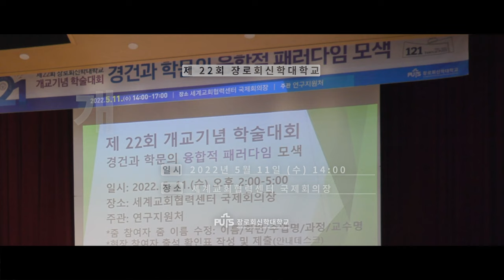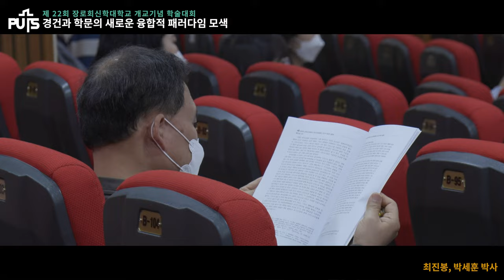[학교생활] 제22회 개교기념 학술대회 | 장로회신학대학교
장로회신학대학교는 5월 11일(수)에 세계교회협력센터 국제회의장에서 "경건과 학문의 새로운 융합적 패러다임 모색"이라는 주제로 학술대회를 개최했습니다. 연구지원처 주관으로 진행된 교내 학술대회로 2000년도에 시작된 개교기념 국제학술대회를 잇는 22번째 개교기념 학술대회입니다.

이번 대회의 취지는 개교 121주년을 맞이하는 시점에서 코로나 팬데믹 상황으로 인한 시대적 전환 및 교육생태계의 변화에 따라 장로회신학대학교 신학교육 전반에 걸친 경건과 학문의 융합적 패러다임을 모색하는 것이으로, 고원석 연구지원처장의 인사, 김운용 총장의 환영사 및 개회기도 후 연구 1팀의 기조 발제, 연구 2팀의 신학교육을 주제로 한 발표와 패널토의, 연구 3팀의 경건교육을 주제로 한 발표와 패널토의로 진행되었습니다.

첫 번째 팀은 고원석 박사(연구지원처장, 기독교교육)와 양정호 박사(연구지원처 교육행정교원, 역사신학)팀으로 "신학함의 융합적 과제", 두 번째 팀은 서원모 박사(역사신학), 김효숙 박사(교수학습개발원 교육행정교원, 교육공학), 임성은 박사(서경대, 행정학)팀으로 "목회역량 강화를 위한 신학교육의 융합모델 연구", 세 번째 팀은 최진봉 박사(예배설교학)와 박세훈 박사(영성신학)팀으로 "말씀묵상과 예배, 일상을 위한 장신대 경건의 방향성 연구"라는 제목으로 연구내용을 발표했습니다.